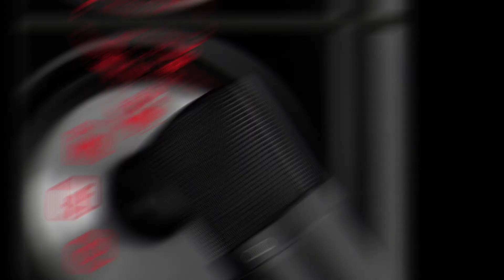Ep.10 | MAISON TÊTE | Martin Garros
Hello tout le monde !
Bienvenue dans ce neuvième épisode de CARNE DIEM Stories ! 🥩

Aujourd’hui on reçoit Martin Garros de MAISON TÊTE, entreprise familiale spécialisée dans le canard, située dans le Gers.

Après avoir obtenu un diplôme d'école de commerce, il rejoint l'entreprise familiale qui élève, transforme et cuisine leurs canards du Gers.

En 2015, Martin souhaite développer l'entreprise sur un autre aspect : il ouvre une épicerie fine pour vendre leurs produits régionaux à Paris et propose une offre restauration  type "comptoir" depuis quelques années.